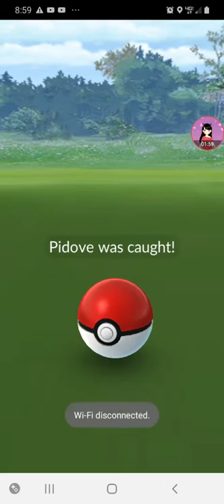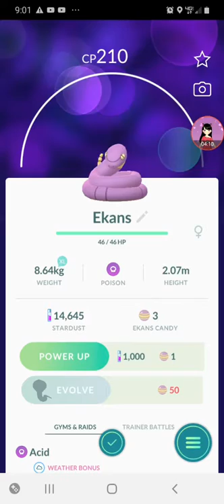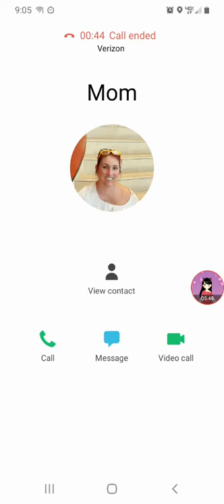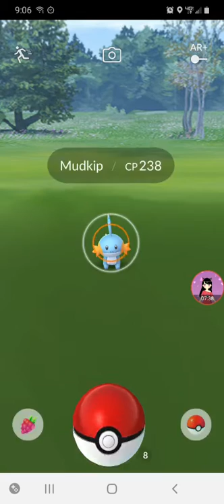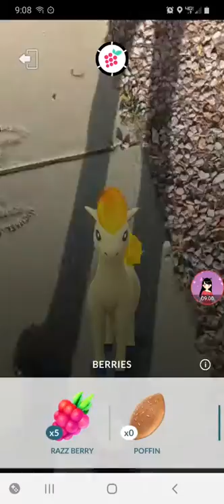Playing Pokemon go getting poky stops